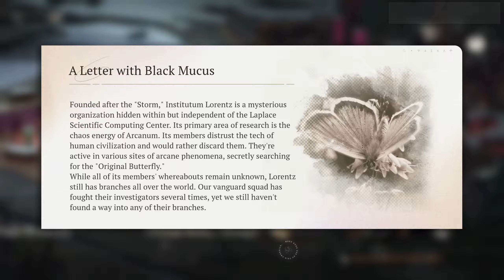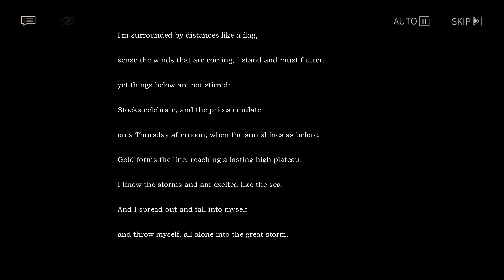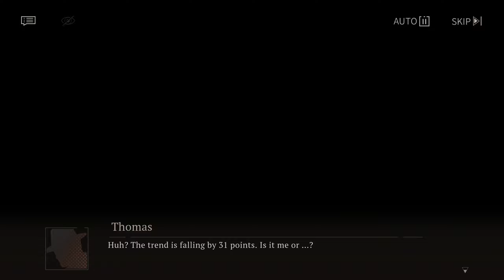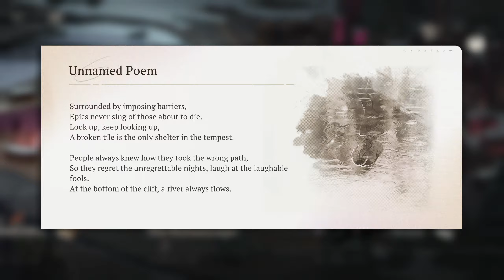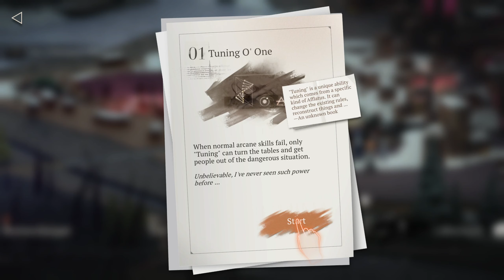1999 • Reverse - II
Unhinged westaboos at work produces highly anticipated reverse the roles and find out masterpiece.